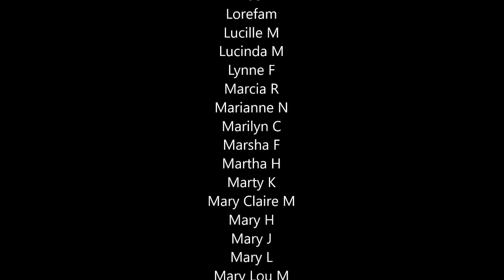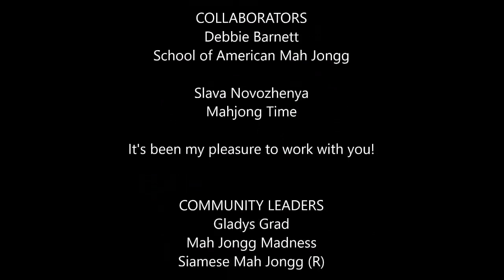Mahj Life Channel Update 202005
I have a channel update...

Beginning today, recurring videos will be published on weekdays per this schedule:
 Monday 4-player NMJL Skill Builders
 Tuesday 4-player NMJL Strategy Theory
 Wednesday 2-player Siamese Mah Jongg/NMJL Skill Builders
 Thursday 2-player Siamese Mah Jongg/NMJL Strategy Theory
 Friday Asian Mahjong Rotation
  Week 1 Hong Kong Old Style
  Week 2 Taiwanese
  Week 3 Riichi
  Week 4 Mahjong Competition Rules

Let's Play Livestreams will continue to be from 7:00 PM to 9:00 PM Eastern per this schedule:
Monday 4-player American Mah Jongg/NMJL
Wednesday 2-player Siamese Mah Jongg/NMJL
 Week 2 Taiwanese
 Week 3 Riichi

1st Tuesday Table Talk LIVE 7:00 PM to 8:00 PM Eastern

FACEBOOK GROUPS
Dara Mosher & Donna Miller Kassman

COLLABORATORS
Debbie Barnett

MUSIC
Soho by Riot

Michele Frizzell
Instructor, Author, Speaker